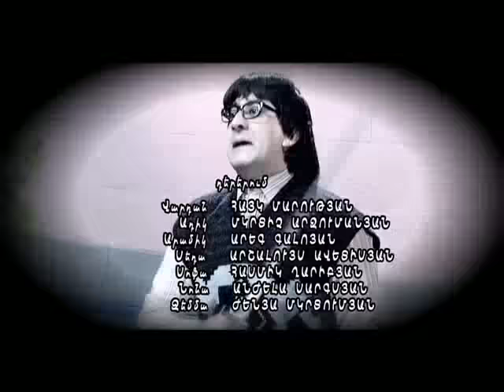Kargin Serial 4 episode 03 (Hayko Mko)